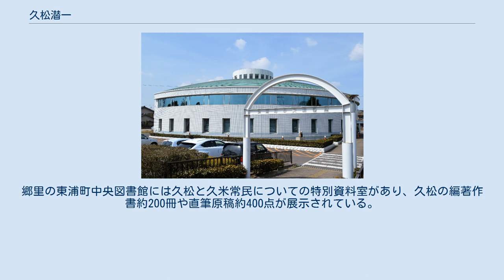久松潜一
久松 潜一（ひさまつ せんいち、1894年12月16日 - 1976年3月2日）は、日本の国文学者。
文学博士。
 久松についての特別資料室がある東浦町中央図書館 愛知県知多郡藤江村（現・知多郡東浦町）生まれ。
愛知一中、第八高等学校を経て、1919年に東京帝国大学文学部国文学科卒業。
卒業論文は大八車で搬入したとされる。
同大学院に進学。
1922年、佐佐木信綱の三女三枝子と結婚、一高教授、1925年、東京帝国大学国文学科助教授、1934年、「日本文学評論史ノ研究」で 東京大学文学博士。
 1936年、教授。
1955年の退官後は、同名誉教授、慶應義塾大学教授、鶴見女子大学教授、國學院大學教授。
 1939年学士院賞受賞、1947年帝国学士院会員、1966年勲二等授瑞宝章。
同年文化功労者。
1975年、授旭日重光章。
1976年、叙従三位。
1971年から日本近代文学館名誉顧問。
1974年、郷里にある愛知県立東浦高等学校の校歌を作詞。
詞の1番では郷土の風土について、2番では知性と感情が融和することを、3番では強い意志をうたった。
1976年、肺癌のため死去。
 契沖研究に始まり、国学、『万葉集』、和歌など古典文学の全体について基礎的研究を行った。
自らも「心の花」に所属する歌人でもあった。
戦時体制下では日本文学報国会国文学部会幹事長として盛んに民族精神を鼓吹したため、戦後、その戦争責任を追及されたが、長く国文学界に君臨した。
郷里の東浦町中央図書館には久松と久米常民についての特別資料室があり、久松の編著作書約200冊や直筆原稿約400点が展示されている。
 ^ 久松潜一著作集月報12 ^ 久松潜一『冬花集』笠間書院、1977年 ^ 服部敏良『事典有名人の死亡診断 近代編』付録「近代有名人の死因一覧」（吉川弘文館、2010年）23頁 ^ 特別資料室 東浦町中央図書館